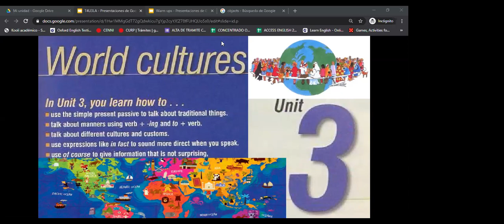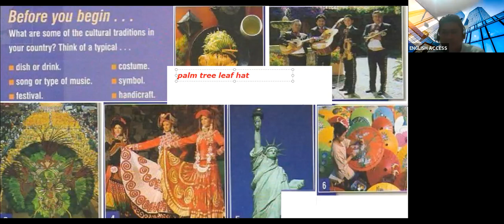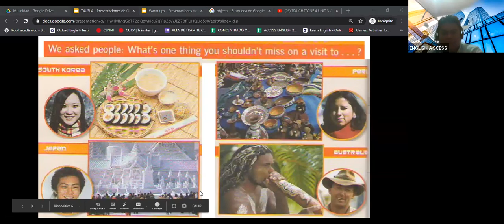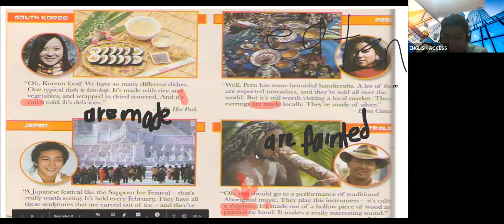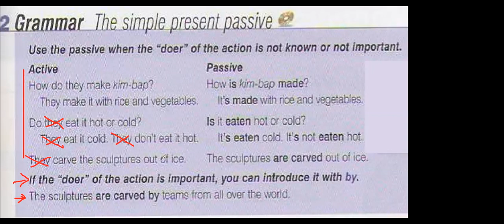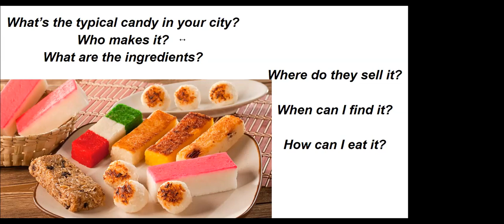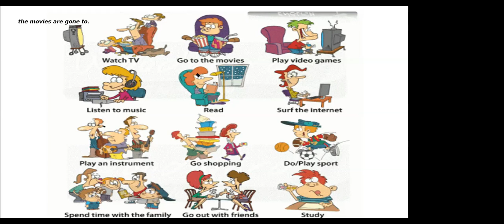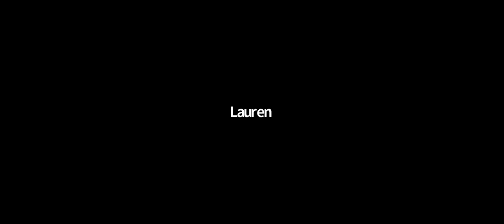TOUCHSTONE 4 MON-THU 9:00 TO 10:30 T. JESUS JUNE 10TH 2020